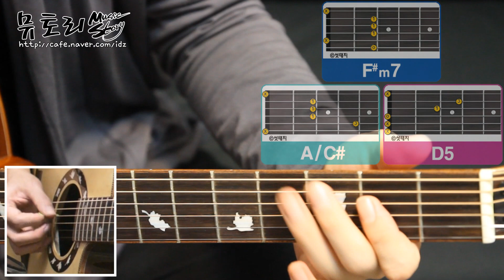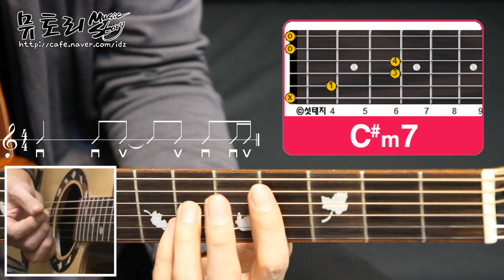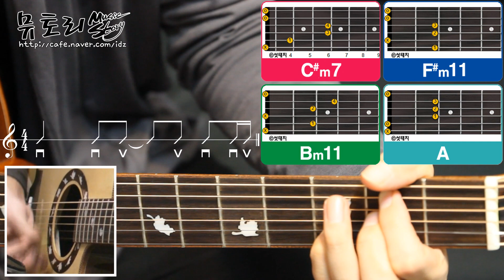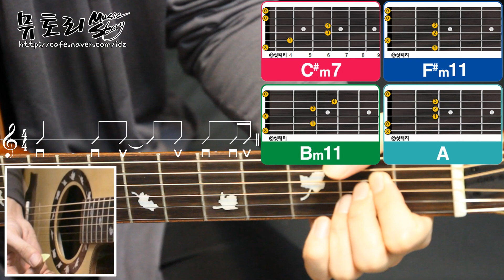에드쌤 기타강좌 53-3 버스커버스커 - 시원한 여자 기타 코드 주법 강좌